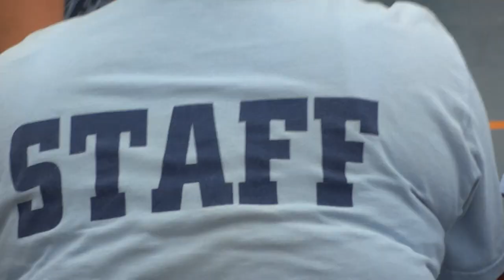2011 hermit crab races heat #6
the 6th round of crab races in Ocean City NJ